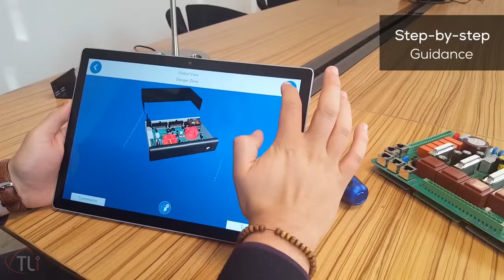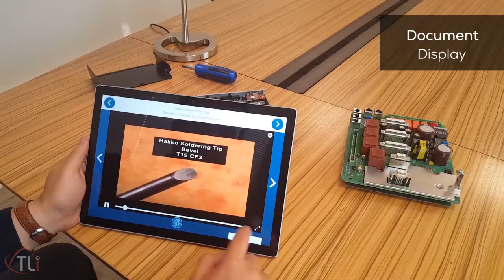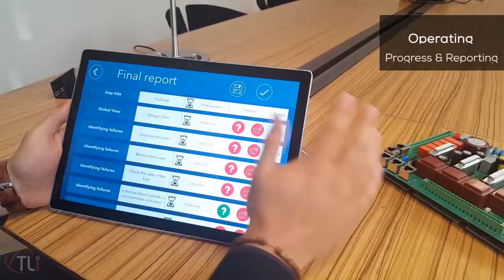Touchline Interactive - GooRoo|Player - Teaser - Tablet & HoloLens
GooRoo|Player is a professional software solution dedicated to maintenance, training and production. It helps technical operators and guides them through all the steps of their tasks.